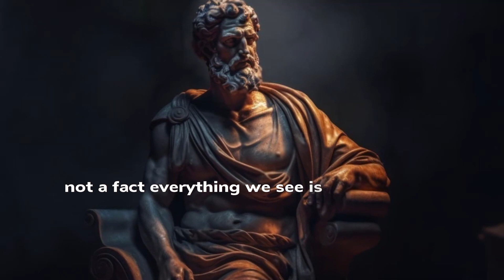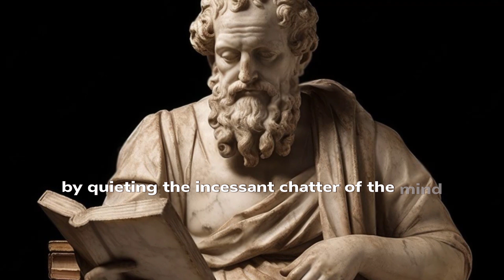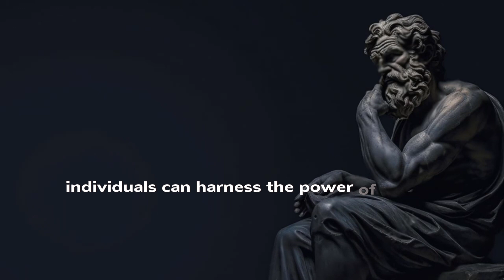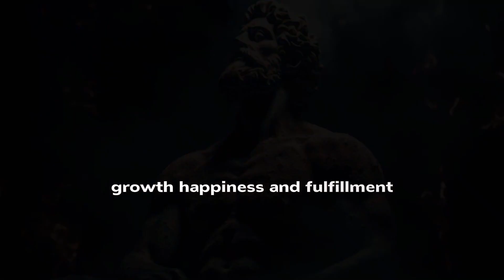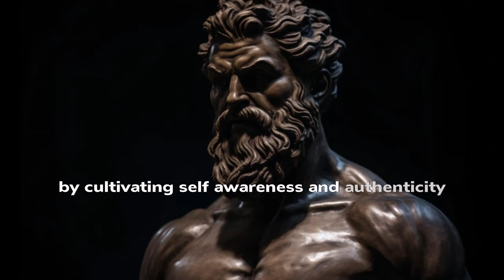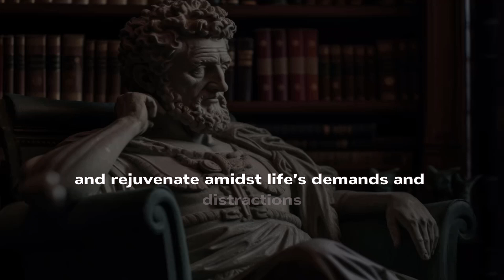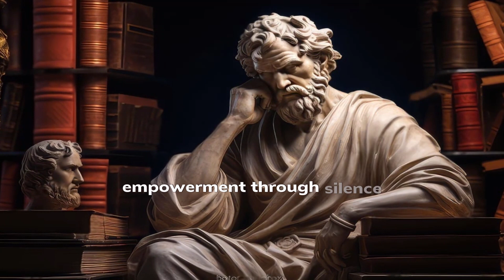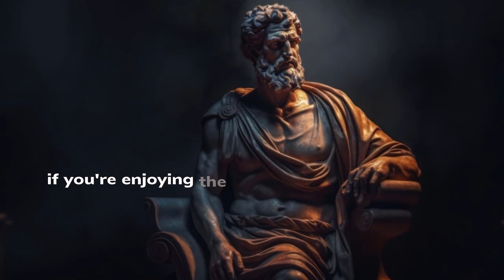Why Silence is Power | 9 Priceless Benefits of Being Silent | Stoicism